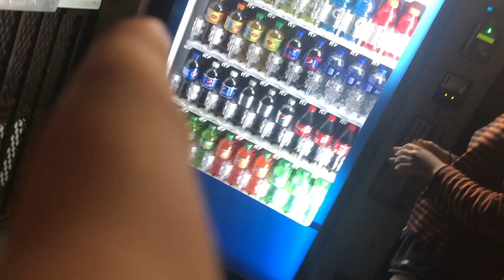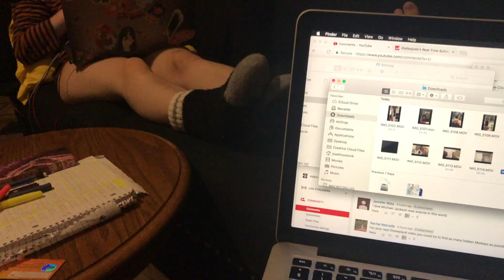I FILMED us getting LOCKED OUT of our APARTMENT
Adventure happens when something goes WRONG. But really though, be careful what you wish for, cause you just might get it.

F O L L O W M E: Instagram, TikTok, Twitter & Facebook: @ lifelikejosie

M Y MJ R E L A T E D YT C H A N N EL

--- CREATORS! Need better music? They've got the BEST music for your videos! ---